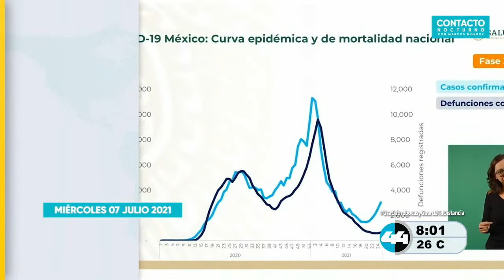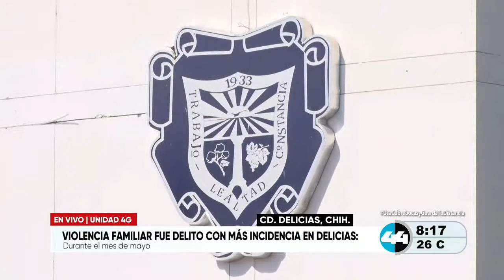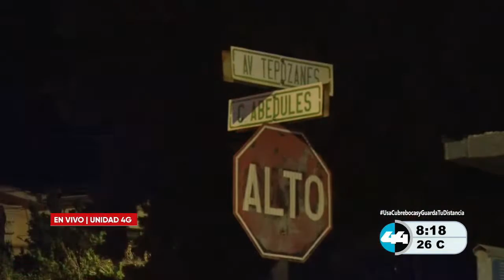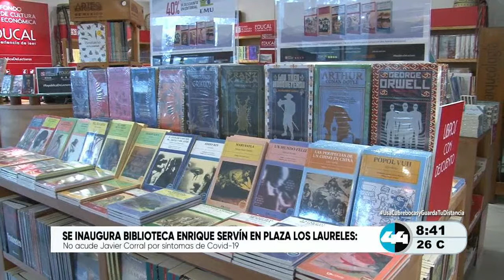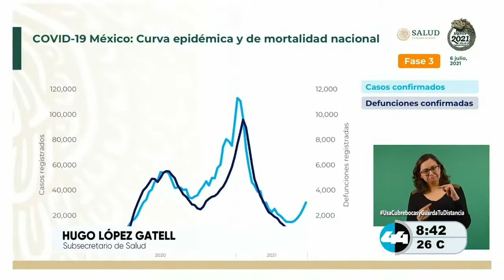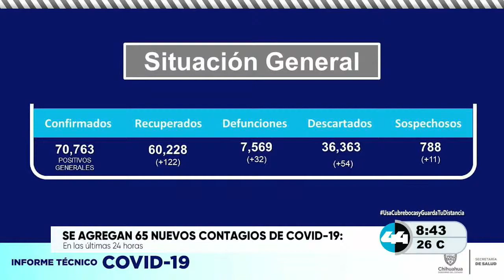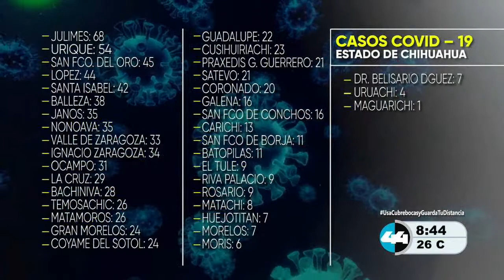Canal 44 Chihuahua